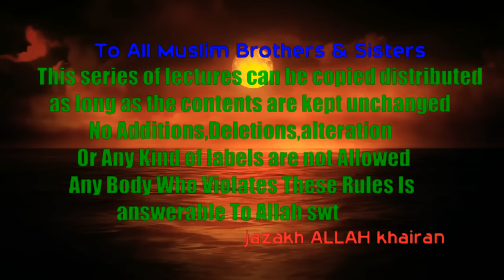Informative lecture by Mushtaq Ah Veeri sb || 20 April 2018 juma khutba at marqazi jamia gawqadl....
SUPPORTED BY AMIR SALAFI